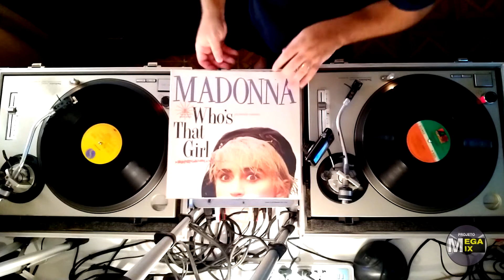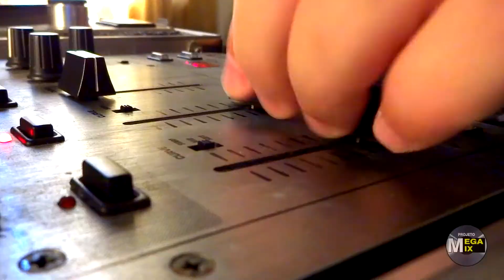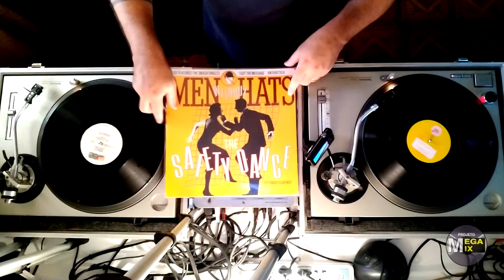Projeto Megamix 0036 - PARTE 2 - 07-04-2021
01-Zero e Paulo Ricardo - Agora Eu Sei
02-Madonna - Who's That Girl
03-Nu Shooz - I Can't Wait
04-Heróis da Resistência - Nosferatu
05-Men Without Hats - The Safety Dance